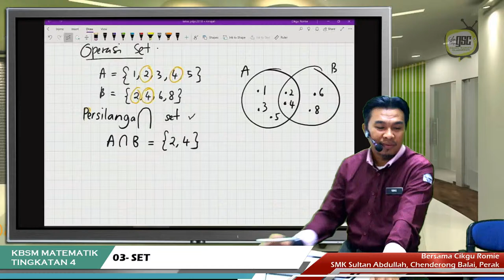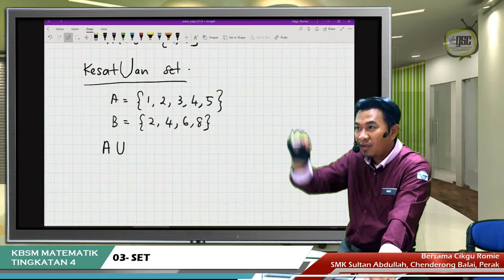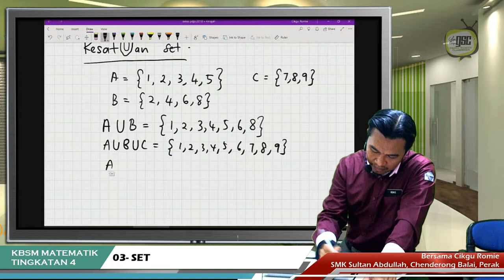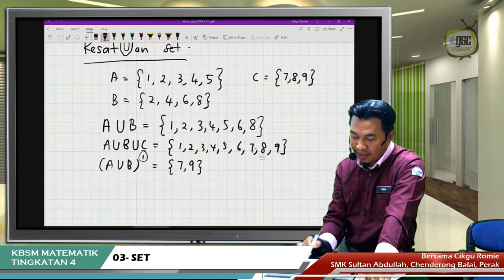KBSM19 4M 05 Kesatuan Set